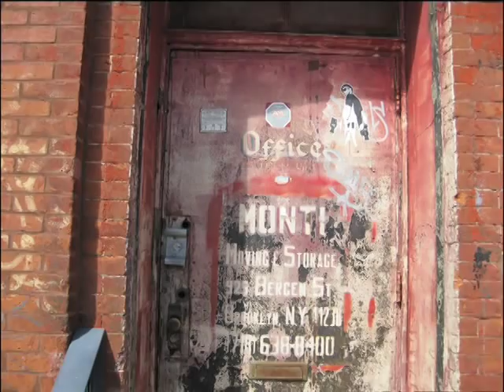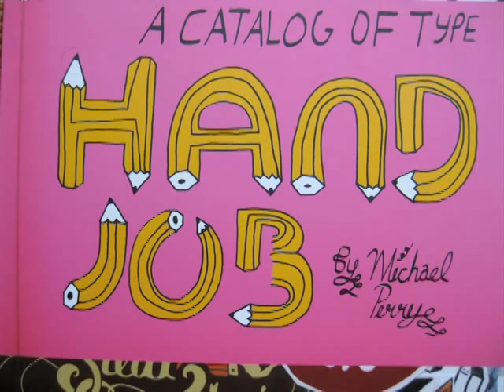Mike Perry Studio Visit.mov